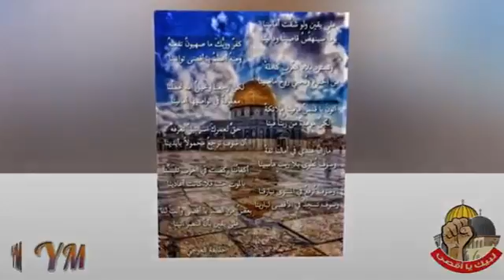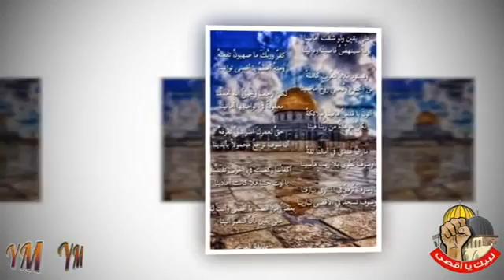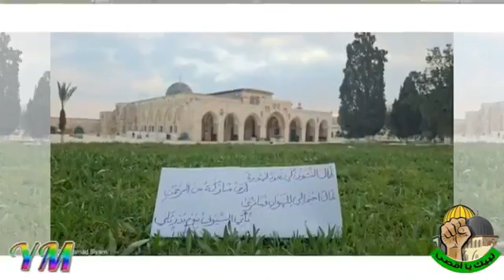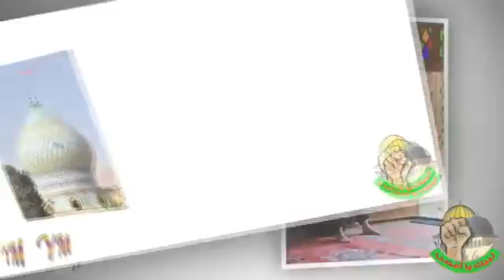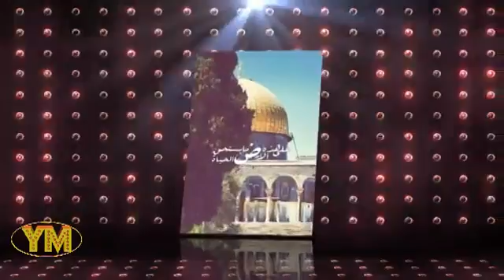03 Qasas al Anbiya قصص الأنبياء عليهم السلام